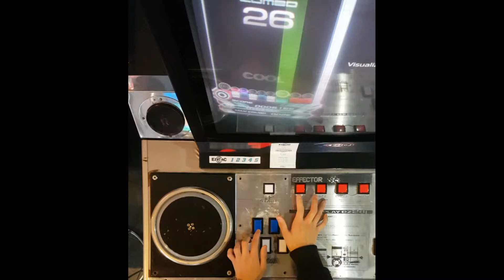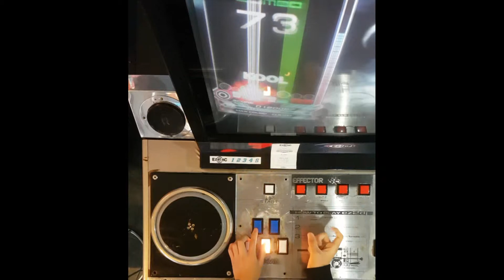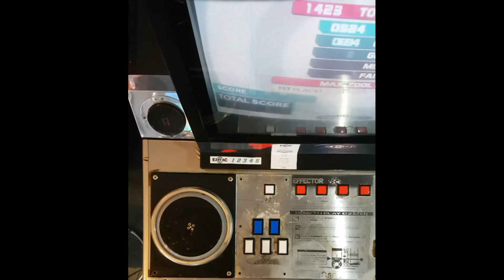[EZ2AC:EC] 7K [Total Eclipse] HD(12)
패턴재밌네요 손날치기 퍽퍽